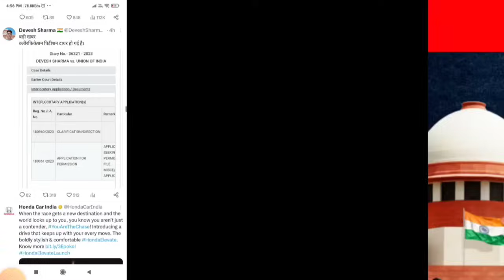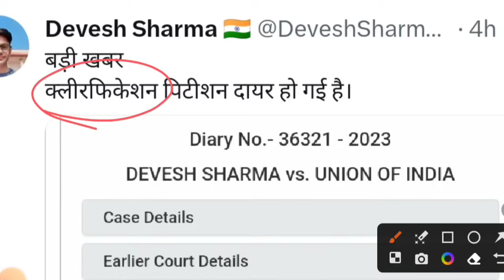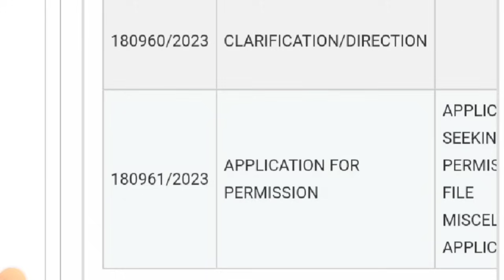BREAKING NEWS/B.ED नयी याचिका दाखिल /सुप्रीम कोर्ट से बड़ी खबर /b.ed vs deled/b.ed vs bstc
TELGRAM